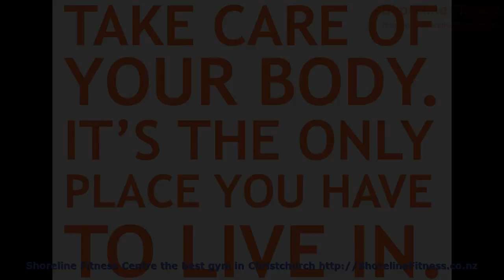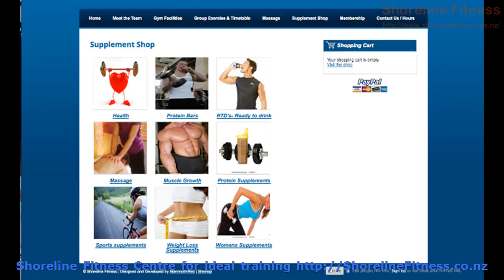christchurch gym - Our Promo Video on this Perfect Christchurch Accommodation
christchurch gym has great accommodation in the center of Christchurchs lively Riccarton neighbourhood. Cozy, clean and also pet friendly, its the idyllic place to stay while on holiday or away from home.

Our video will show a selection of the wonderful pics of our lovely motel and the beautiful scenery Christchurch has to deliver.

And feel free to take a look at our internet site to discover more on christchurch gym

fitness christchurch :
00:00:05  spin classes christchurch
00:00:37  fitness christchurch
00:01:09  fitness christchurch
00:01:41  protein supplier
00:02:13  christchurch gym